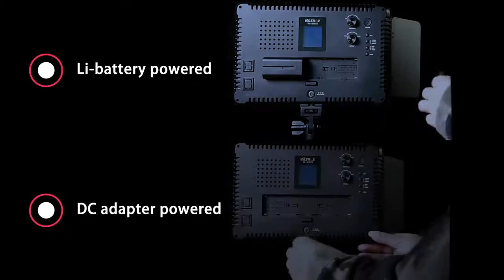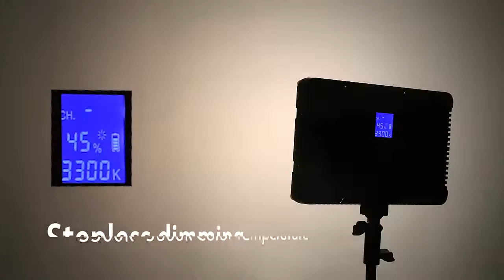VILTROX VL-D640T Fotó Video LED lámpa - 4400LM 50W 3300K-5600K kamera fény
Viltrox VL-D640T LED fotó világítás - 50W 4400LM CRI 95+ 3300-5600K kamera video-lámpa

A Viltrox VL-D640T egy rendkívül nagy fényteljesítményű - 50 W-os LED fotó és videó fény professzionális fotózáshoz és video munkákhoz. Rendkívül erőteljes, akár 4400 LM fényerősséget (2800 Lux) képes elérni. Emellett a CRI - magas színvonalú reprodukciójával 95+ feletti színvisszaadásra képes, alkalmas hosszú ideig tartó videofény biztosítására interjúk és videók alatt, vagy akár fotózáshoz.

Fényerő és színhőmérséklet szabályozás, akár 2800 Lux fényerővel, 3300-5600K között állítható színhővel
A szabályzó elforgatásakor a fényerő (20%-100) vagy a színhőmérséklet (3300K-5600K) paraméterei között csökkenthetők és növelhetők.

Szabályozhatóság: Az LCD kijelzővel magán a LED fény lámpán vagy távkapcsolóval a 2,4 GHz -es FSK technológiával készített kapcsoló segítségével!